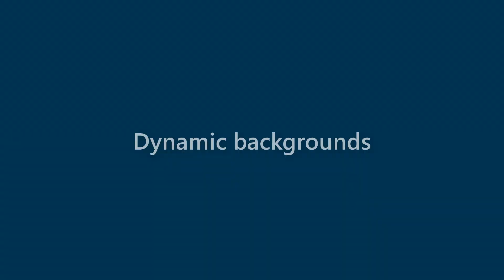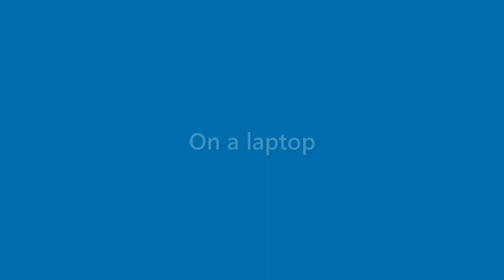Cayden Wynn - appearance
Name Look - Cayden Wynn - appearance. In this video we present "Cayden Wynn" name look and feel in various scenarios.
This video will cover:
How does "Cayden Wynn" look as a personal letterhead?
How does "Cayden Wynn" look on a business card?
How does "Cayden Wynn" look on a computer/laptop screen?
How does "Cayden Wynn" look with different background colors?
How does "Cayden Wynn" look with various fonts?